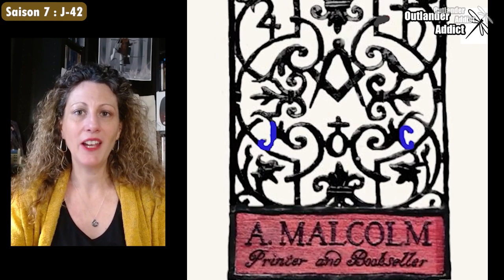L'enseigne A. Malcolm | Outlander, Le saviez-vous ? 💡 Une anecdote sur l'épisode 5 de la saison 3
▬▬▬▬▬▬▬▬▬▬▬ LIENS UTILES  ▬▬▬▬▬▬▬▬▬▬▬

◼ Les anecdotes tirées du livre « The Making Of Outlander » (Tara Bennett) au sujet de cet épisode

◼ Le livre Tara Bennett saisons 3 et 4

◼ Article de mon site internet au sujet de l’épisode 5 saison 3

◼ Vous appréciez mes vidéos et voulez soutenir mes créations ? rdv

Aujourd’hui je vous parle de l’enseigne de l’imprimerie de Alexander Malcolm.
Claire s’y arrête un instant à son arrivée dans la ruelle de l’imprimerie et frôle délicatement l’acier forgé. A-t-elle repéré tous les symboles qui s’y cachent ?
Elle, peut-être pas, mais nous, nous allons nous y attarder ensemble.
Jon Gary Steele a porté un soin tout particulier à la conception de l’enseigne de l’imprimerie et y a ajouté tout plein de petits symboles en forme de clin d’œil à l’histoire de Claire et Jamie : franc maçonnerie, initiales, clés de fa, signes astrologiques, couronne et chardon, fleur de lys...

💥🎬Découvrez ou (re)découvrez ma chaîne consacrée aux traductions en français : @OutlanderAddict